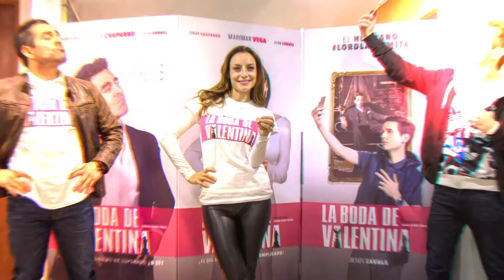TIMOTHÉE CHALAMET REVELA EL PRIMER ASPECTO DEL TRAJE DE LA PRECUELA DE LA PELÍCULA DE WILLY WONKA